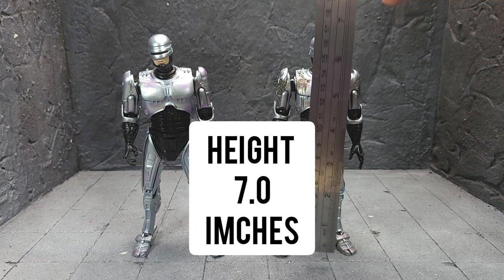Neca 35th Anniversary Robocop Duo Review Ultimate Robocop and Battle Damaged with Docking Chair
A really satisfied release from Neca.

My take on the Neca 35th Anniversary Robocop Duo Review Ultimate Robocop and Battle Damaged with Docking Chair

Berbaloi ker tidak, what say you?